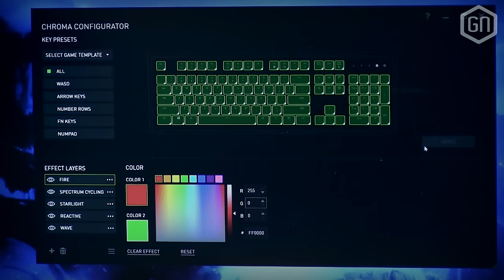Mechanisch of membraan? De Razer Ornata Chroma combineert! | GamersNET Gear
Razers nieuwe 'hybride' toetsenbord verscheen al in Toms review en nu brengt de Brabo het platte typ-vehikel ook langs voor GamersNET Gear.

Wat heb je precies aan 'mem-chanische' schakelaars en waarvoor is dit kleurrijke product perfect geschikt? Samen met eindbaas Peter bespreekt Tom de Razer Ornata Chroma...

Meer beelden zien van dit gloednieuwe toetsenbord? Check ook onze Razer Ornata unboxing